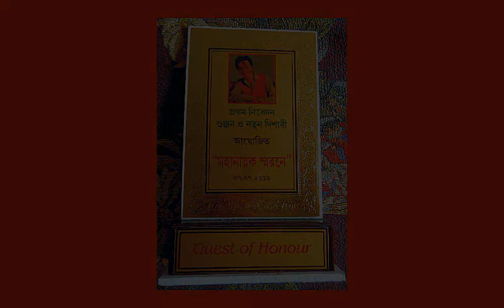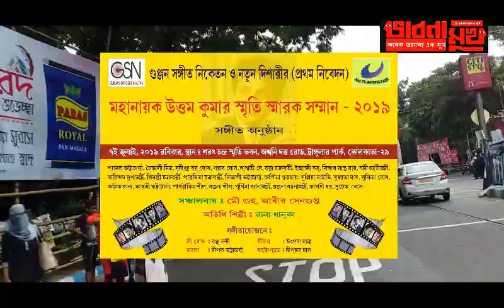bhabna mukh 349 gunjan & natun dishari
first time gunjan and pother dishari organised a show dedicated to maha nayak- uttak kumar